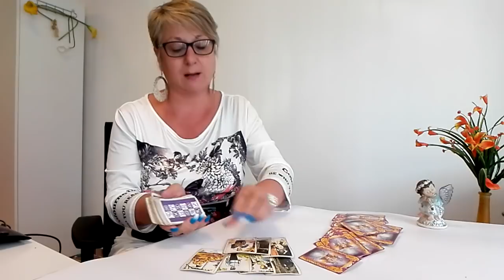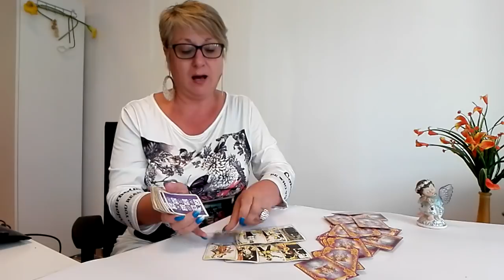Týťdeň od 21.5.2018 a rada od anjelov na Váš problém.